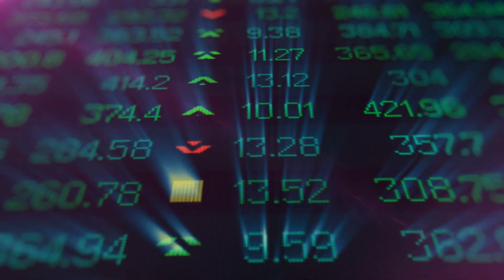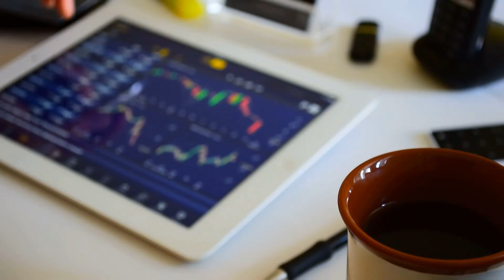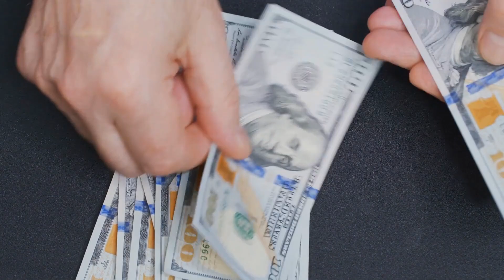What To See While Investing In Mutual Funds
In their search for the best no load mutual fund, some investors tend to select mutual funds based solely on their fees and expense ratios. The rationale is that by choosing mutual funds with low fees, investors can have more of their capital invested. Also, no load mutual funds with low expense ratios will pass on more of the returns they earn to their shareholders. However, metrics such as price/earnings ratio and dividend yield on the S&P 500 index, a commonly used proxy for the U.S. stock market, are hardly at bargain levels. Several market experts forecast single digit annual returns for domestic mutual funds over the next decade.